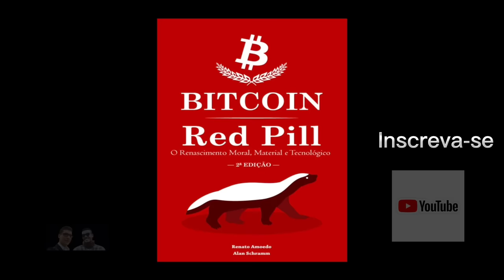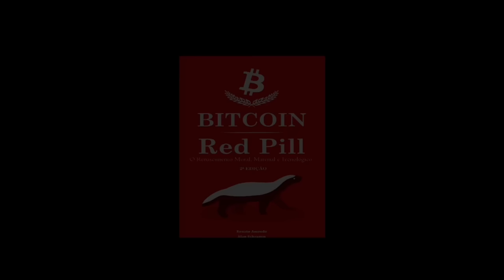PODCAST DA DAMA DE FERRO #18 - RENATO AMOEDO E PAULO KOGOS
👉🏻 DATA DA PUBLICAÇÃO ORIGINAL:
👉🏻 30/08/2023

ACEITAMOS DOAÇÕES EM BITCOIN.

👉🏻 (Bitcoin Layer1 - ₿)
 3KLCT9D4PnPiUWtep45WudjkJoeozqAiWj

👉🏻  LITERATURA RECOMENDADA PELO RENATO TREZOITÃO

📚 Bitcoin Red Pill

📚 O Padrão Bitcoin

📚 A internet do dinheiro

📚 As Seis Lições

📚 O que o governo fez com nosso dinheiro

📚 Democracia - O Deus que falhou

OBS: O Livro Bitcoin Red Pill pode ser encontrado gratuitamente em formato PDF na internet.

👉🏻 ISENÇÃO DE RESPONSABILIDADE:
Não nos responsabilizamos por qualquer decisão de investimento que você tomar ou ação que você executar inspirada nos vídeos postados.